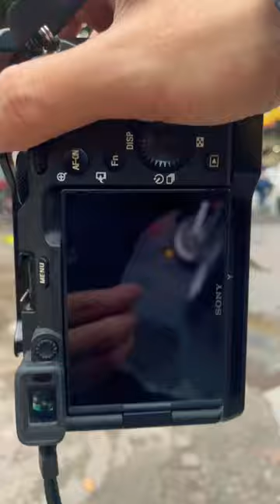Photography : It's rainny day with lovely corn seller woman